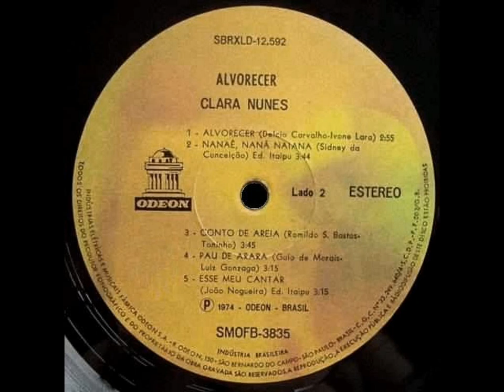Clara Nunes - Nanaê, Nanã, Naiana (Sidney da Conceição)